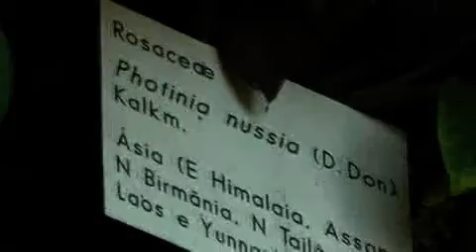Ciência Viva no Verão – Para além do nome das plantas, Lisboa